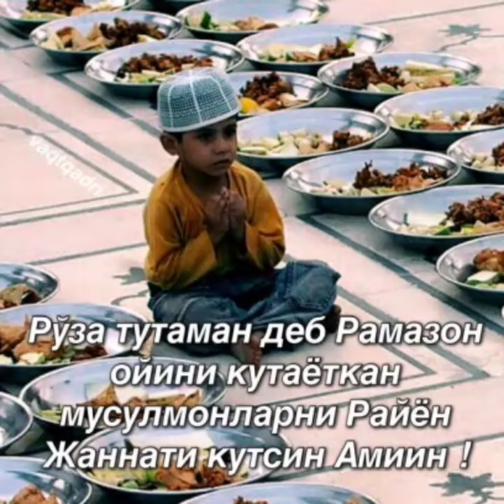Kelayotgan ramazon oyi muborak! Aziz mo'min-musulmonlar!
Oylarning sultoni mohi ramazon oyi!